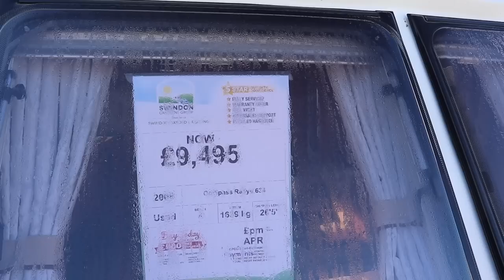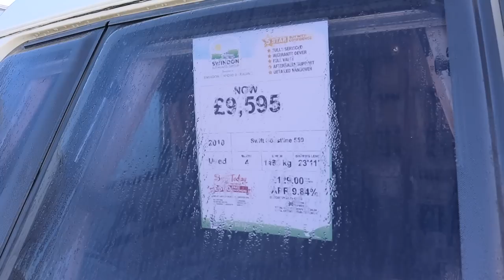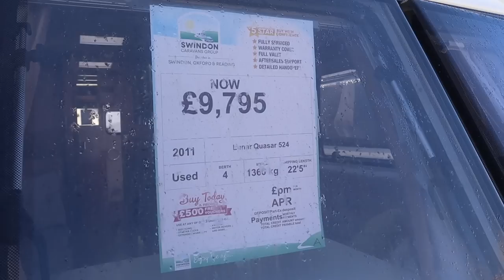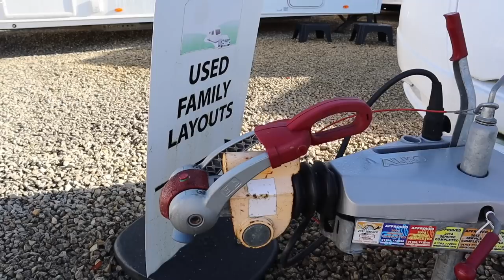Buying second hand caravans under £10,000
This is the second video in a short series of videos where I look at second hand caravans. I follow up the first video by finding a 4 berth caravan for under £10,000.00 at a dealership and under 1,400Kg in weight.

I look at 3 variations in this video including a rather large Compass Rally 634, a Swift Coastline 550 and a Venus 500 before finishing on my final choice.

BE SOCIAL
CAMERA KIT
▶ Canon EOS 80d camera body
▶ Canon EF-S 18-135mm lens
▶ Canon EF-S 10-18 mm lens
▶ Canon EF 50 mm 1.8 STM Lens
▶ Canon EOS M50 Camera
▶ Rode VideoMicro Mic
▶ Manfrotto Compact Tripod